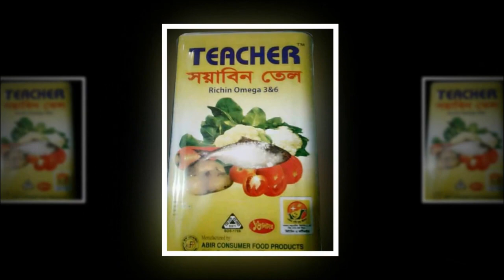নাঙ্গলকোটে শ্রমজীবী সমবায় সমিতির বিরুদ্ধে অপপ্রচার এর প্রতিবাদে সংবাদ সম্মেলন ।